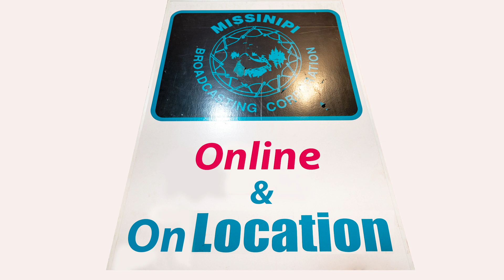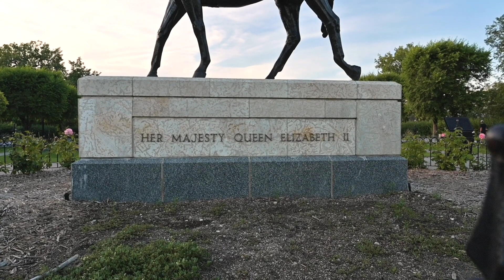Nehiyaw iskwêwak use 'Decolonizing Love' to raise Grandfather Lodge, return to Prior Tradition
What does the Tipi Mean to You?

In times past, the shape and style of Tipis (/ˈtiːpiː/ TEE-pee) on the landscape would inform travellers who was camped there: the Haudenosaunee 'long house', the Sioux, the Siksika (Blackfoot), Plains, and Woodland Cree--all had distinct blueprints, and still do.

Our ancestors could look out and see who was in the neighbourhood 'simply by looking' reminds Seapieces Marsland, an indigegogy holder and now Indigenous Counsellor for the University of Saskatchewan, living in La Ronge.

Marsland's Tipi Teachings come from her Elders before her: Johny Charles (of Sturgeon Lake First Nation, SK), and Elder Mary Lee is (Pelican Lake, SK) and reinforce the femininity of the historical homestead.

Marsland held ceremony to raise the 15-pole 'Grandfather Lodge' supplied by Men of the North on Sunday, November 22nd, 2020 following a sobriety walk through the northern community's Main Street. The canvas was well-aged from past fires.

It's the same Tipi that Tristen Durocher fasted in for 44 days in Regina's Wascana Park this past summer--in protest of the Suicide Crisis in Saskatchewan-- and it was raised by Women singing songs of empowerment on property where two residential schools once stood.

'We are used to seeing Indigenous men set up Tipis' admits Marsland '--this was reversed so in that aspect it was very special'.

Eleanor Charles-Heglend, a local medicines gatherer and educator who assisted in raising the tipi added that '...we were told that this is an activity that us women used to do', noting that the reversal is a return to prior tradition.

For Shaylynn McAuley there are roles, but not rules---just as there are many meanings for the Tipi's poles. But 'there is room for everyone' inside the Tipi, says McAuley, so long as they enter with Humility.

The Tipi stood from Sunday November 22nd to Thursday November 26, 2020 with Men of the North founder Christopher Merasty saying there would be further programming that would see it rise again -- including near Christmas.